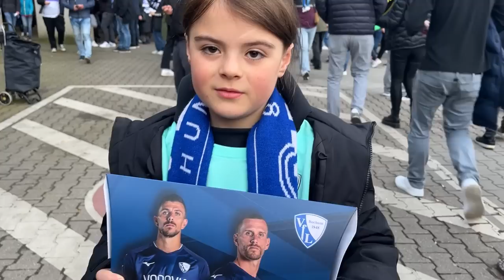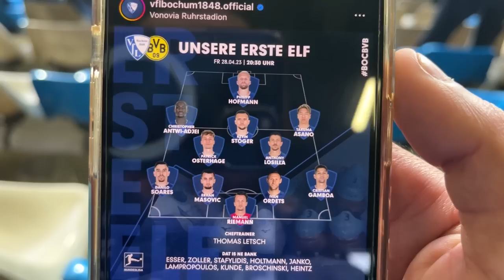Revierderby Eskalation 😱| VfL Bochum vs Borussia Dortmund | 30 Spieltag | Stadion Vlog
Hammer Leistung mit einem Hammer Tor von Toto Losilla das war  derby fight hoch 10
Ehre und Respekt an unsere Fans die von der 1 Minute Gas gegeben haben trotzdem bin ich Stolz ein VfLer zu sein, falls euch das Video gefallen hat lasst auf ehre ein like, Abo sowie kommi da thx.

ganz großen Respekt an den 12 Mann (unsere fans)